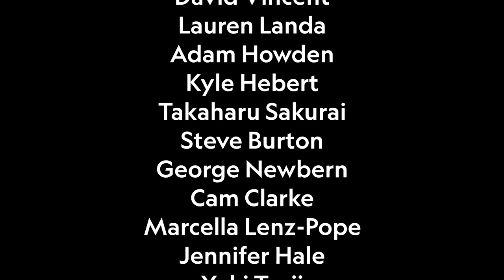My Hero Academia × Lolirock Our Way Home SOULCALIBUR/SOUL EDGE 25th Anniversary AMV KHAN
Fixed an error on Mint Aizawa.
Jiro (vocals), Kaminari and Tokoyami (guitar), Yaoyorozu (keyboard), and Bakugo (drums).Vocals Talia,Iris,Auriana.
Dancer: Grace "Twinkle Toes" Hastings @twinkletoes5992
Song: Our Way Home by Suzi Kim/KHAN and Minori
From the SOUL EDGE Original Sound Track KHAN SUPER SESSION